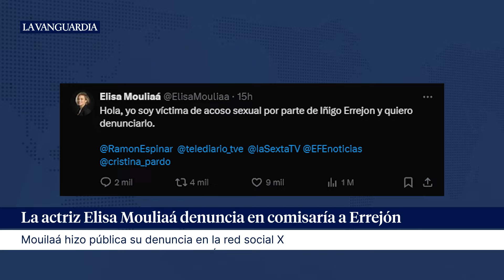La actriz Elisa Mouliaá denuncia en comisaría a Errejón por acoso sexual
Tormenta en la izquierda. La artista se persona ante la policía tras denunciar en X el acoso sexual del hasta ahora portavoz de Sumar. La actriz Elisa Mouliaá denuncia a Errejón en comisaría por acoso sexual